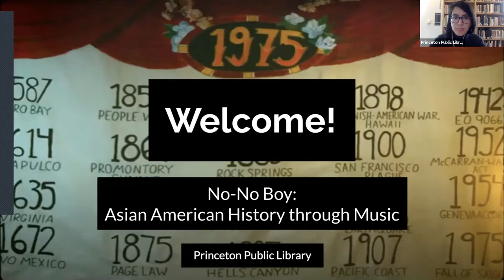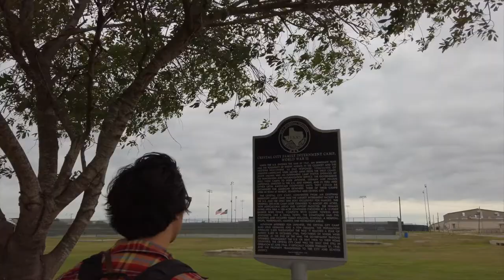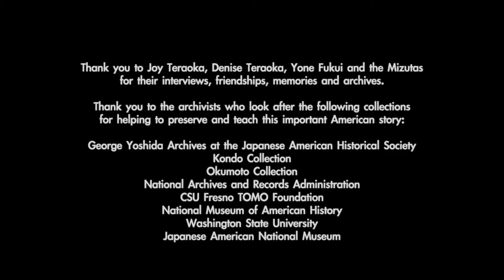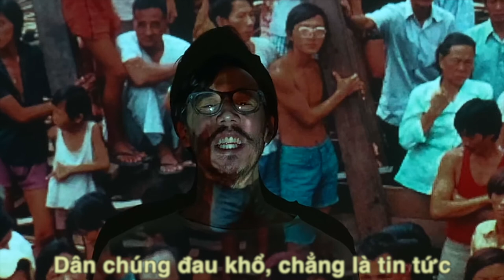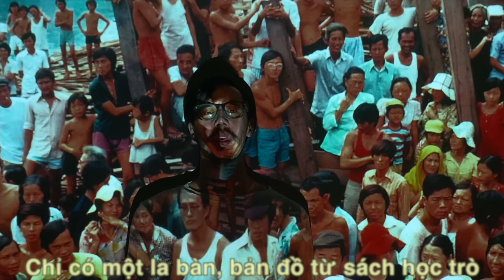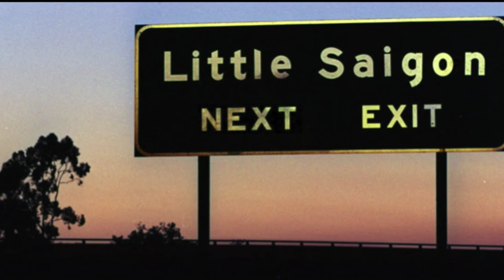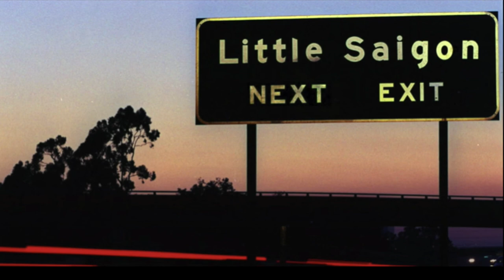"No-No Boy": Asian American History through Music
This recording is presented by Princeton Public Library with support from the National Endowment for the Humanities. Julian Saporiti, the musician and scholar behind the "No-No Boy" project, joins library associate Nathalie Levine to discuss his work connecting Asian American history to the present through song.

"No-No Boy" is an immersive multimedia work blending original folk songs, storytelling, and projected archival images to illuminate hidden American histories. Taking inspiration from his own family’s history living through the Vietnam War, as well as interviews with World War II Japanese Incarceration camp survivors and other stories of Asian American experience, Nashville-born songwriter Julian Saporiti has transformed years of doctoral research at Brown University into an innovative project bridging a divide between art and scholarship. By turning archival study and fieldwork into a large repertoire of folk songs and visuals, "No-No Boy" has evolved into a project aimed at recovering difficult pasts, making connections across communities, and imagining better futures.

Some of the songs in this video contain strong language and may not be appropriate for children.

0:0:22 Crystal City
0:12:31 The Best God Damn Band in Wyoming
0:29:57 Boat People
0:43:13 Tell Hanoi I Love Her
1:05:33 Little Saigon

For more No-No Boy songs and accompanying recommendations of books, films, graphic novels, and online exhibits, check out this resource list from the library